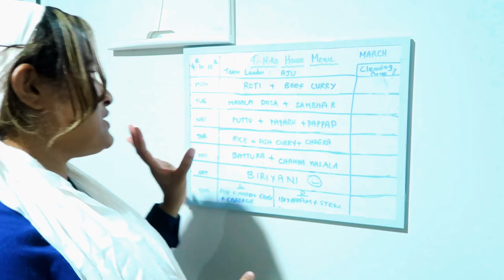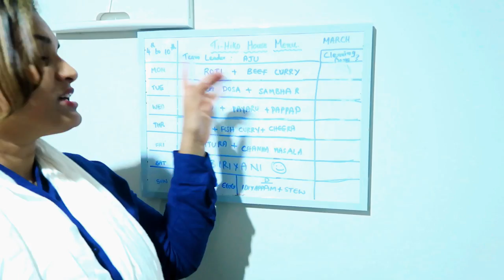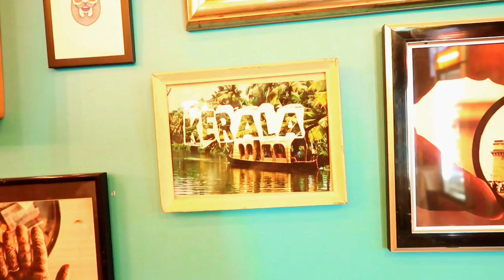Indian Restaurant review from New Zealand I Malayalam Vlog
Indian Restaurant review from New zealand in malayalam language